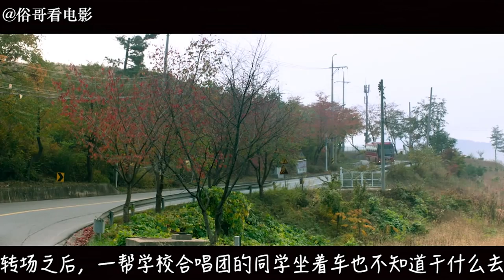俗哥说电影，韩国剧情片《蚯蚓》女孩被同学侵犯自杀，智障老爹展开复仇